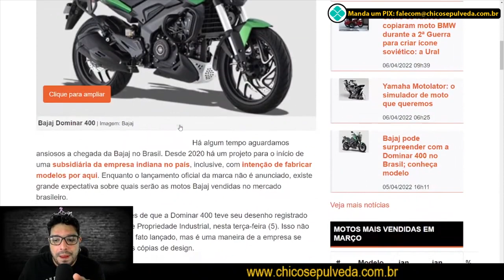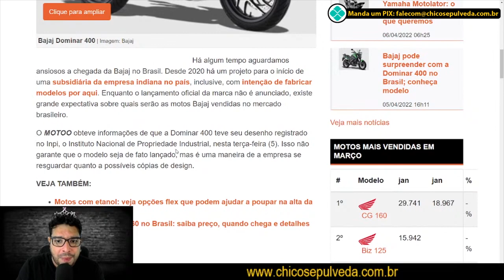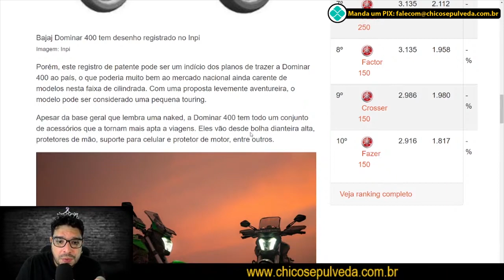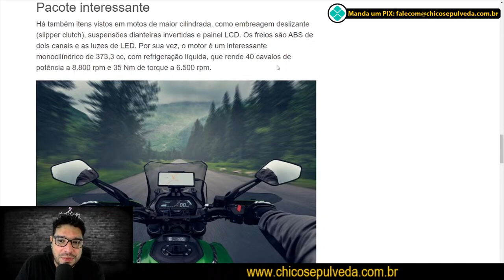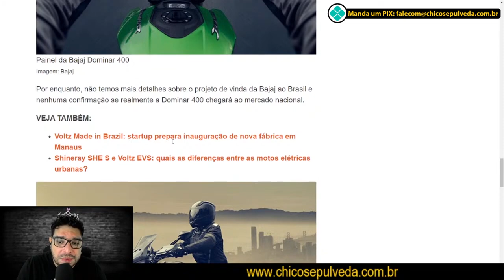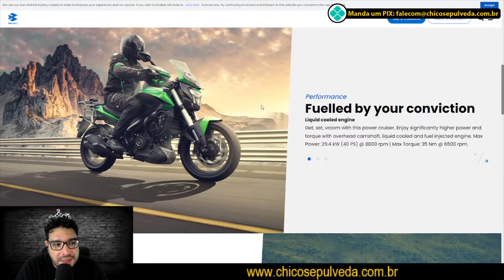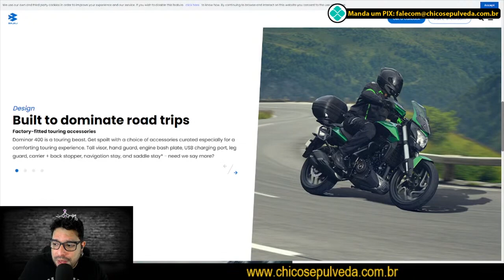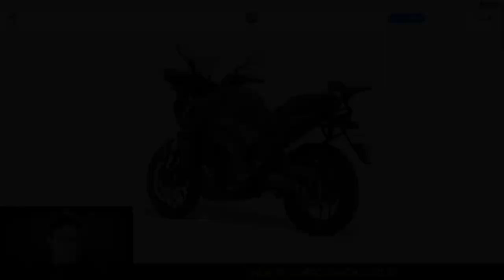Bajaj Dominar 400 pode dominar o Brasil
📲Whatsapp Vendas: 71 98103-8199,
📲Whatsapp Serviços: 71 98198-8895